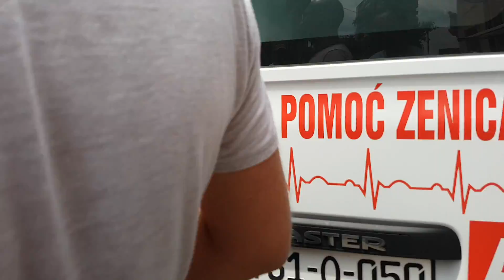Pucnjava u centru Zenice - ulaz u gradsku pijacu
pucnjava u centru zenice